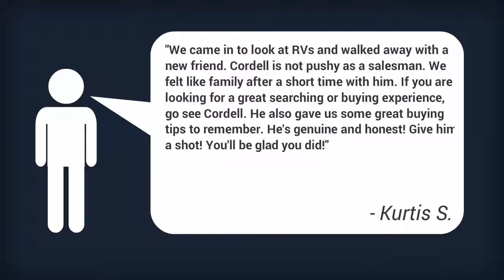2013 ECLIPSE MILAN 27RLS Mesa, AZ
2013 ECLIPSE MILAN 27RLS Mesa, AZ

A popular floor plan, this Eclipse Milan is the perfect layout. Two lazy boys cozy up to a large rear viewing window. Next to it, you have a comfortable love seat. A large booth dinette offers plenty of room for the whole gang to eat together, or to play board games when camping gets rained out. The kitchen gives you plenty of counter and cabinet space. With a large bathroom and bedroom, this trailer is sure to be on your short list. Call today!